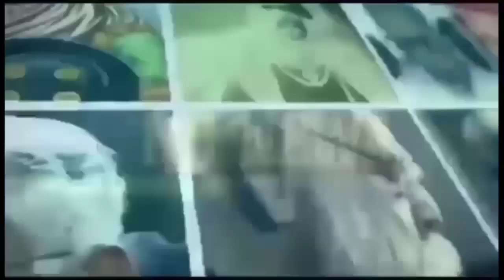मोदी सरकार में केवल कुछ विशेष वर्गों के साथ ही उत्पीड़न क्यों हो रहा है जाने BSP सांसद रितेश पांडे से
nb news# neelam baudh# रितेश पांडे# bsp# yogi#modi#
हमारे अन्य सोशल मीडिया एकाउंट लिंक इस प्रकार हैं: